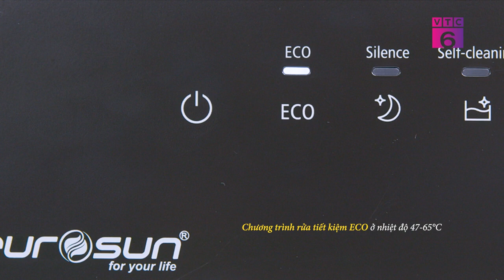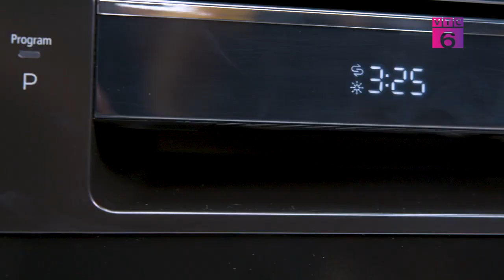[TV SHopping] MÁY RỬA BÁT EUROSUN